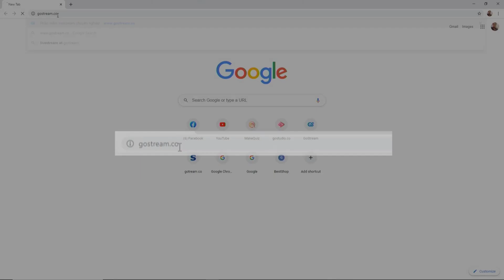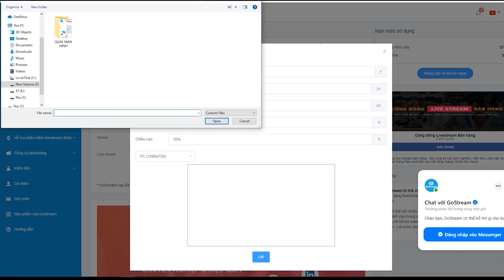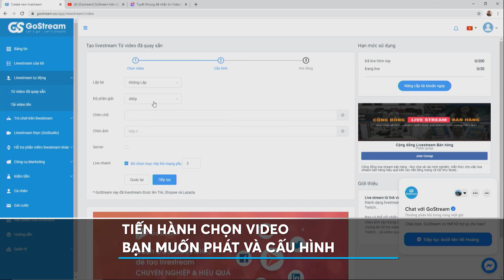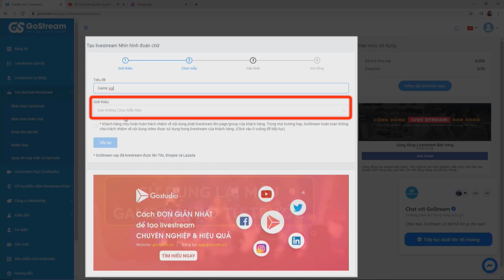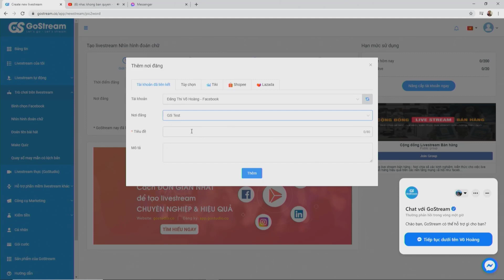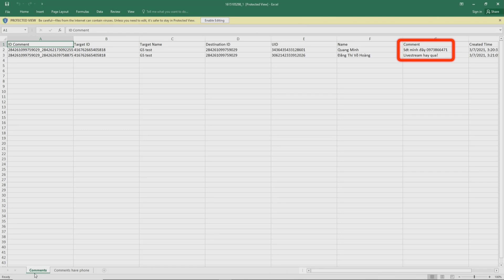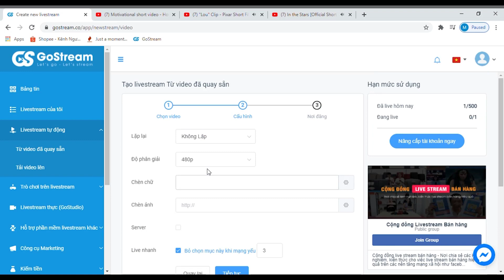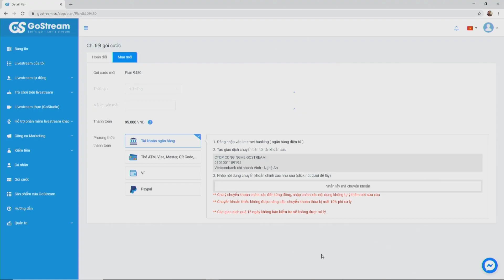GOSTREAM - HƯỚNG DẪN ĐẦY ĐỦ TRỌN BỘ (Full A-Z)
GOSTREAM - PHẦN MỀM PHÁT LIVESTREAM CHUYÊN NGHIỆP
(English below)
TỔNG QUAN: BỘ TÍNH NĂNG ĐA DẠNG HỖ TRỢ TỐI ƯU LIVESTREAM CỦA GOSTREAM
✔️ Phát Livestream từ link video Youtube, Facebook hoặc video ghi hình từ trước
✔️ Phát lại Livestream
 ✔️ Phát nhiều đoạn video nối tiếp thành 1 livestream hoàn chỉnh
 ✔️ Phát Livestream cùng lúc trên nhiều nền tảng: Facebook, Youtube, Twitter
 ✔️ Phát Livestream đồng thời trên các sàn thương mại điện tử: Shopee, Tiki, Lazada
 ✔️ Tạo game tương tác trên Livestream
 ✔️ Tăng mắt ảo
 ✔️ Hẹn giờ phát Livestream
 ✔️ Trích xuất bình luận trong buổi Livestream đã phát
Còn chần chờ gì nữa mà không sử dụng ngay GoStream để có những buổi Livestream thật hoành tráng nào!

GOSTREAM - VARIOUS FEATURES OF GOSTREAM SUPPORTING OPTIMALLY LIVE STREAMING
INTRODUCTION: GOSTREAM - PROFESSIONAL LIVE STREAMING SOFTWARE, LIVE STREAM SIMULTANEOUSLY ON MANY PLATFORMS
✔️ Live stream from available videos on Youtube, Facebook, or pre-recorded videos
✔️ Re-play your Live-streams
 ✔️ Stream continuously from separate videos
 ✔️ Live stream simultaneously on many platforms: Facebook, Youtube, Twitter
 ✔️ Live stream on e-commerce platforms at the same time: Shopee, Tiki, Lazada
 ✔️ Create minigames on Livestream
 ✔️ Fake views
 ✔️ Schedule your Livestream (Live stream automatically)
 ✔️ Extract comments from ended Live-streams
Use GoStream now in order to make your Live-streams become “marvelous”!